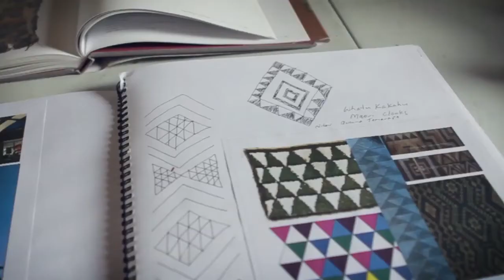Pou Kaitiaki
Vector Wero Whitewater Park has 110 Pous or posts that run along its two rivers. They represent different Kaitiaki or guardians watching over the whole area and over those who come and go.

It is said that there are over 100 chiefs looking over each bend of the Waikato River. Rather than name the Pou after the chiefs, we have named them Kaitiaki as guardians over the complex.

Ted Ngataki MNZM
(Ngati Tamaoho)
Master Carver and Kaumatua